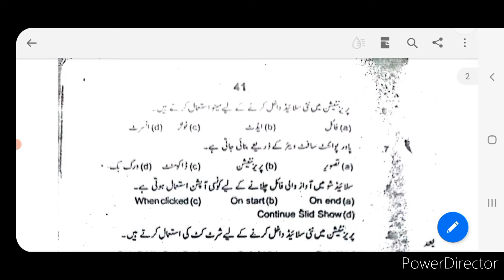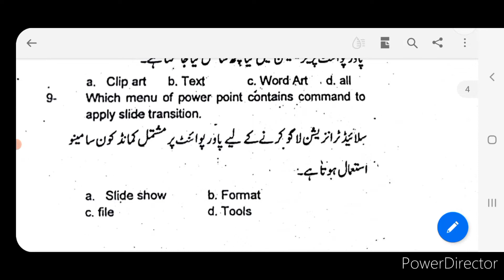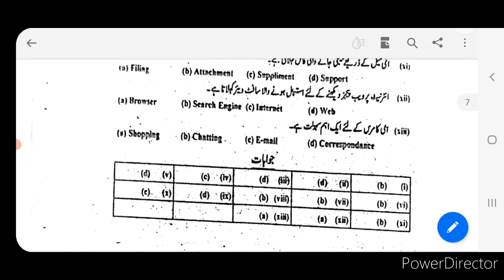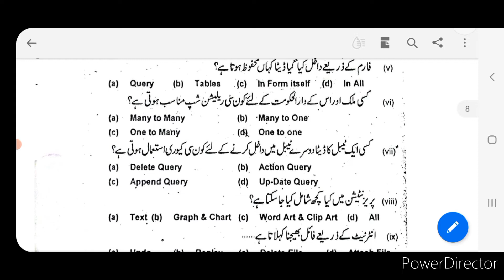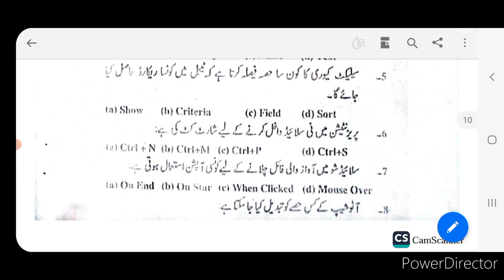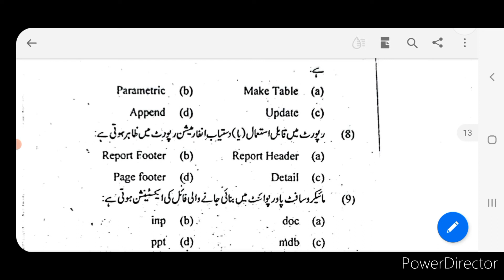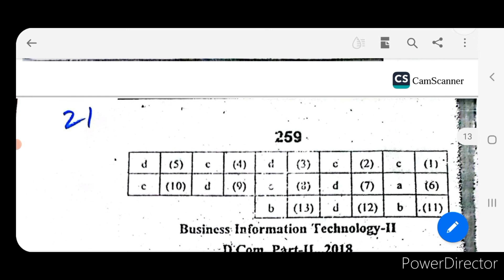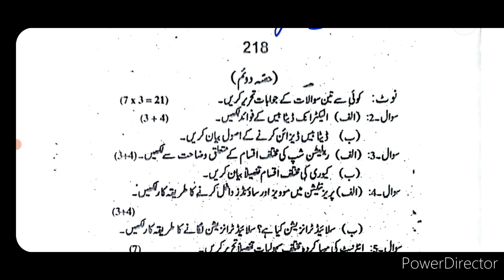DCOM P-II BUSINESS INFORMATION TECHNOLOGY PAST PAPERS FROM 2013 TO 2018